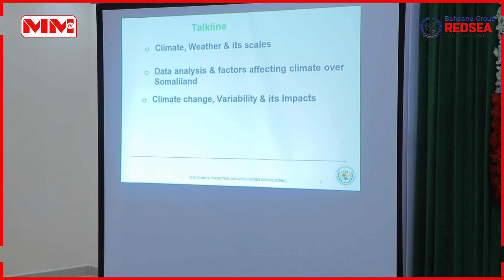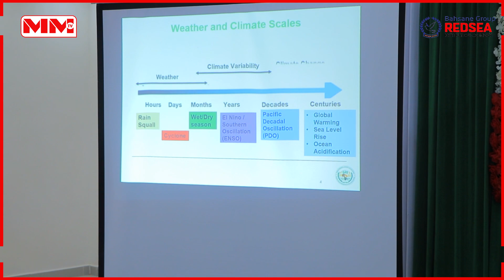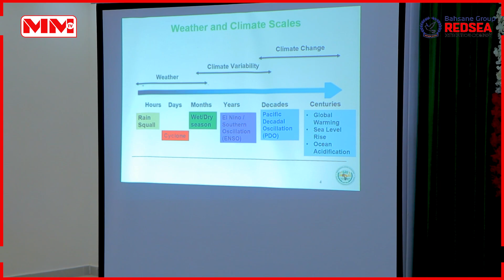Xog ku saabsan : Isbedelka Cimilada iyo Aaladaha.....Cabdirashiid Omar